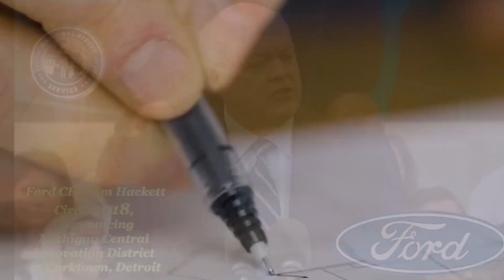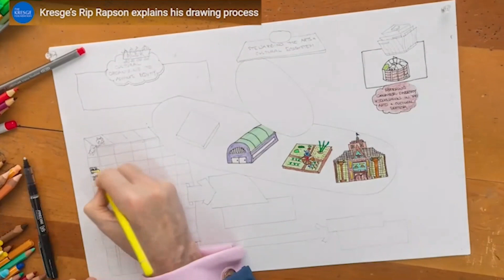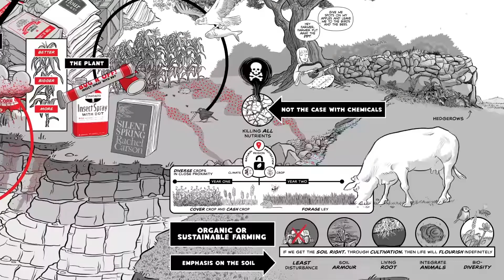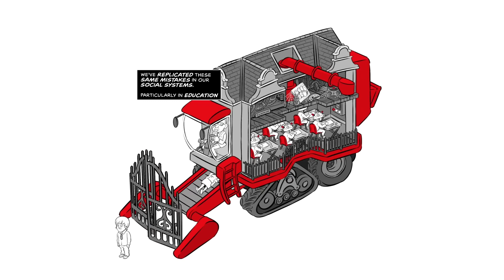On the Game Changing Up